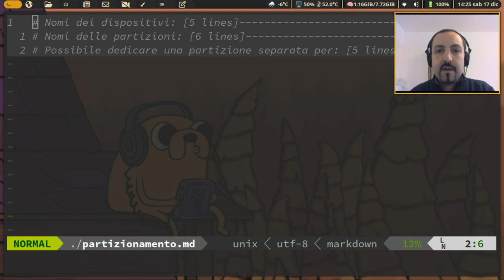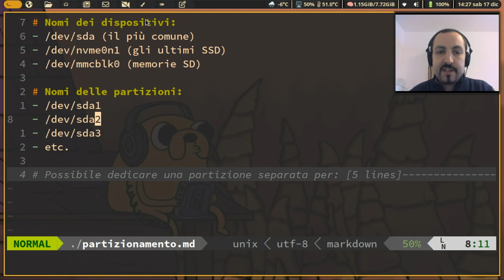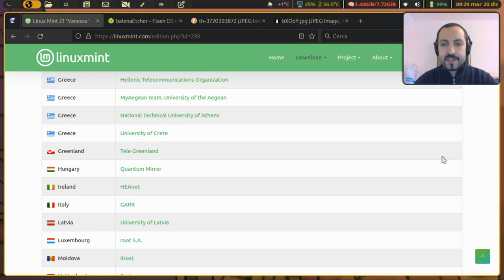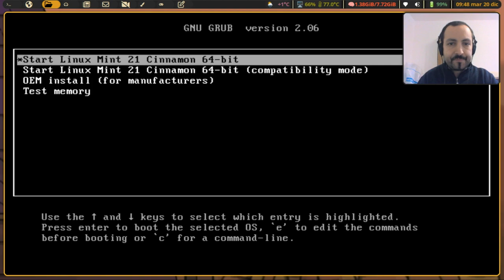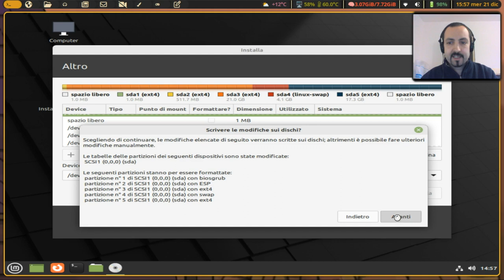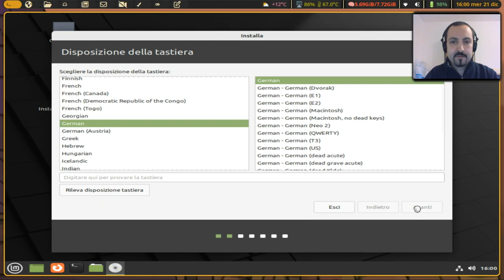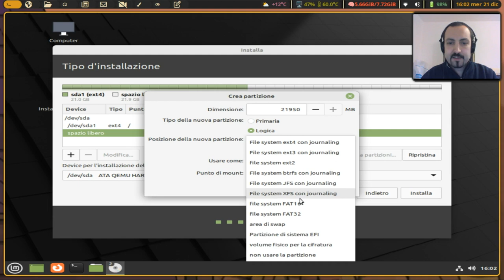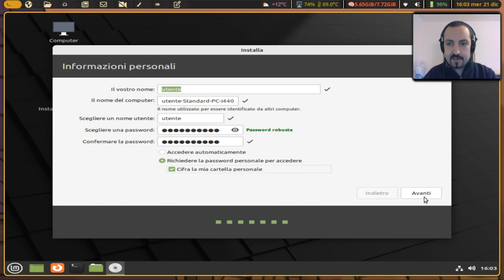Installazione di Linux Mint con partizionamento manuale e HOME separata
Perché partizionare il disco manualmente?
Quali sono i vantaggi di dedicare una partizione alla home dell'utente?

Oggi vedremo come installare Linux Mint con partizionamento manuale e home separata. Tratterò la modadiltà BIOS e la modalità UEFI.

Se qualcosa non fosse sufficientemente chiaro, chiedete pure nei commenti...